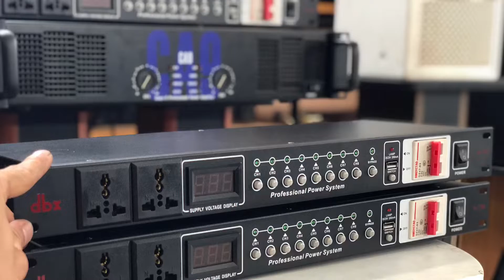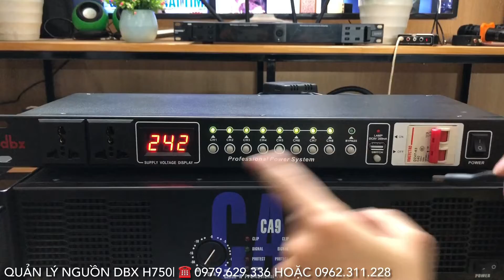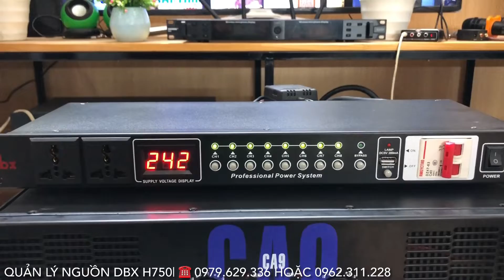Quản Lý Nguồn DBX H750 Giá Rẻ Có Át Chống Chập Chống Cháy lh 0979.629.336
Cảm ơn! (If there are any video, audio or image related to your rights, please inform us, we will remove immediately!